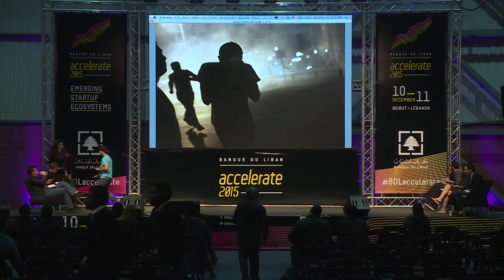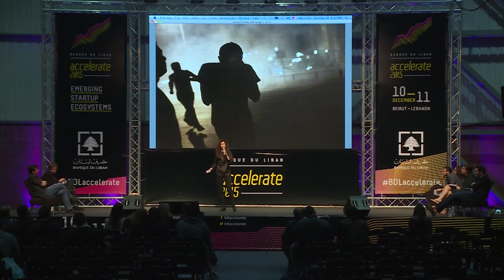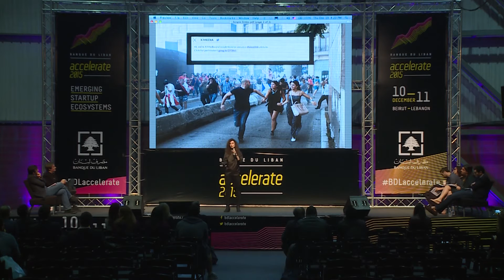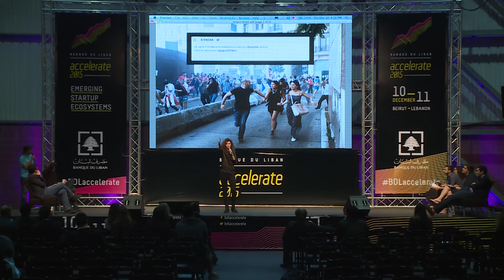Scopio - Semi-Finals - Early Stage Startup Competition - BDL Accelerate 2015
Nour Chamoun pitches scopio at BDLAccelerate 2015's Early Stage Startup Competition. Named by the New York Times as "Getty Images in Real-Time", Scopio allows users to search and license trending images & videos on social media, through a custom dashboard.

Banque du Liban Accelerate 2015 is Lebanon’s annual international startup conference, and officially the largest and most international startup conference in the Middle East and North Africa, with over 6,000 attendees in 11,000 sqm over 2 days, 2 stages, 2 hackathons, 2 startup competitions, 2 workshop spaces, featuring over 100 speakers, 100 startups, and 100 exhibitors from 51 different countries across 6 continents. Over 3,000 attended the Opening Ceremony alone!